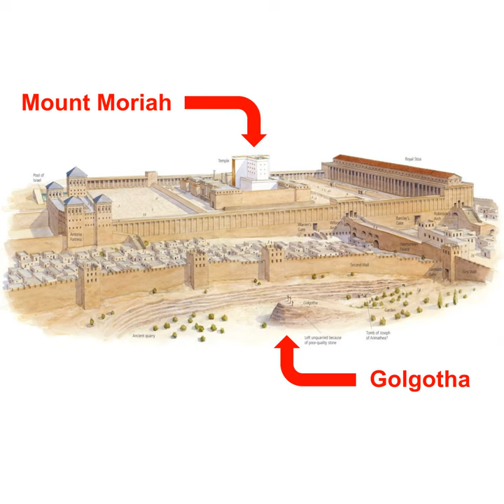2: Was Jesus Sacrificed on Mount Moriah?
In this podcast episode, we explore the common misconception that Jesus was crucified on Mount Moriah, the site of Solomon's temple. We discuss into the theological connections between Isaac and Jesus, examining the parallels and foreshadowing in their stories.

The presence of any advertisements in connection with this content is determined solely by the hosting platform. I have no control over whether ads appear or not. I appreciate your understanding.